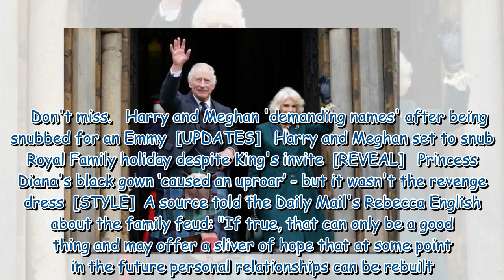King Charles prepares for emotional visit to Balmoral with new royal chapter